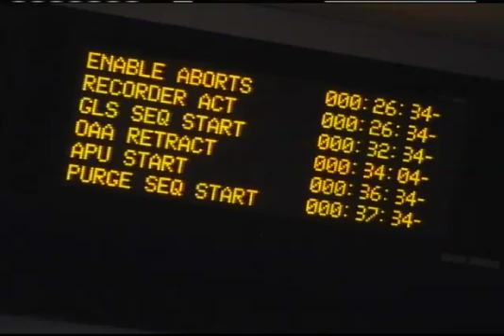Astronauts Get Help "Uphill" from Below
Watch behind-the-scenes footage of the Ascent Flight Control at NASA's Johnson Space Center as space shuttle Discovery and its seven-member STS-131 crew are seen safely into orbit.